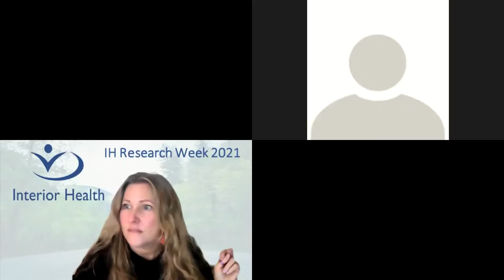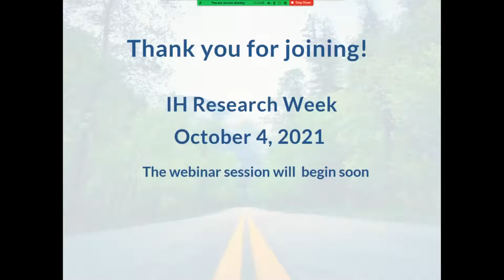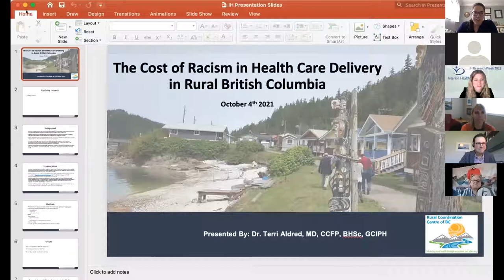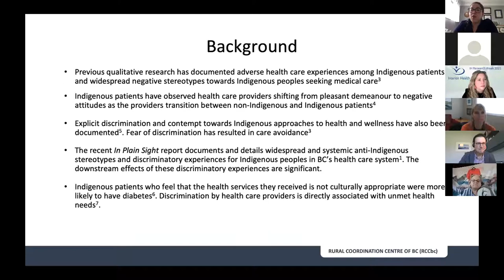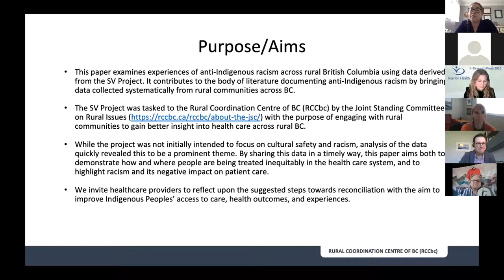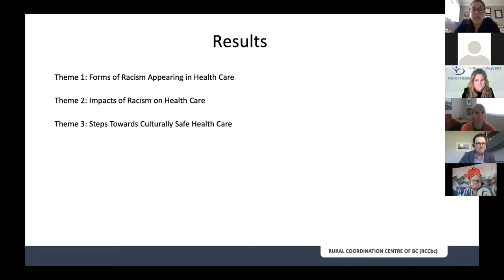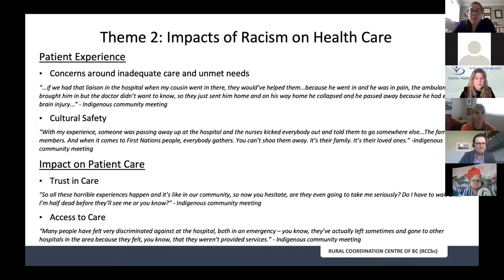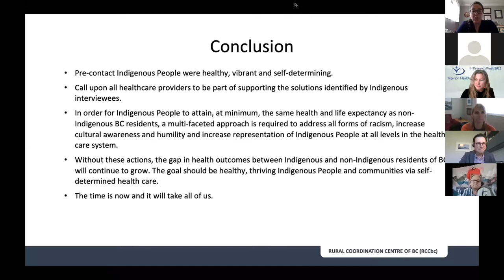IH Research Week 2021 - Oct. 4, 2021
IH Research Week took place Oct. 4 - 8, 2021.

11:30AM: Elder Barnes' Opening remarks
11:45AM: IH Leadership Opening Remarks from Dr. Devin Harris and Dr. Deanne Taylor
12PM-1PM: The Cost of Racism in Health Care Delivery in Rural British Columbia Presenter: Dr Terri-Leigh Aldred, MD, CCFP, BHSc, GCIPH.